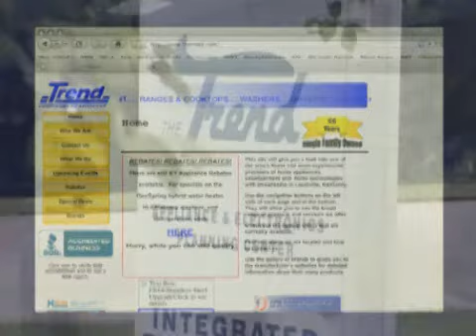2010-07-11 LBNH The Trend (Homearama).flv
The Trend has provided many of the 2010 Homearama homes with appliances this year.